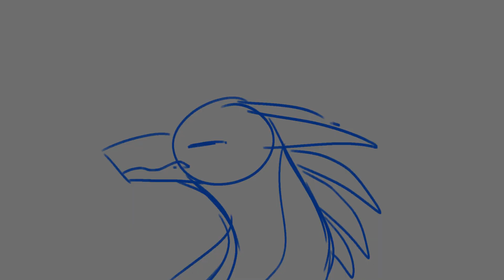2 WIPS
gonna speedrun these two hehe i have so much motivation aAAA

Programs used:
Firealpaca (drawing)
Sony Vegas pro 13 (editing)
Animation and video by Me (MagicPancil)